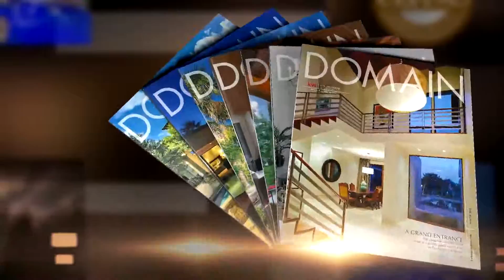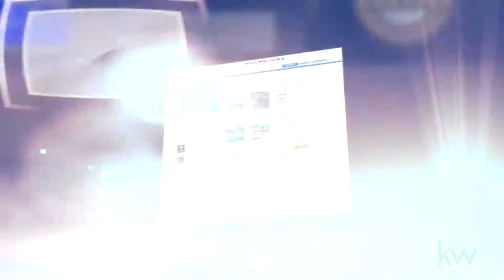An EPIK Keller Williams Luxury Agent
EPIK Home Group of Keller Williams Realty Centre located in Central Maryland prides itself on a Luxury Real Estate Experience.